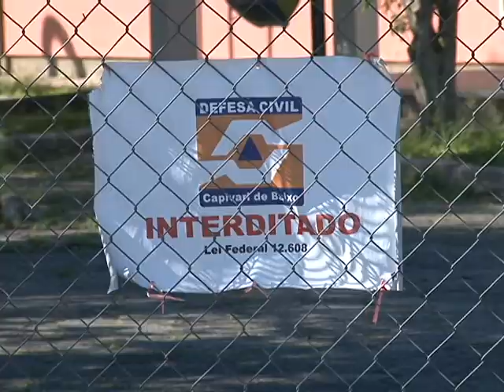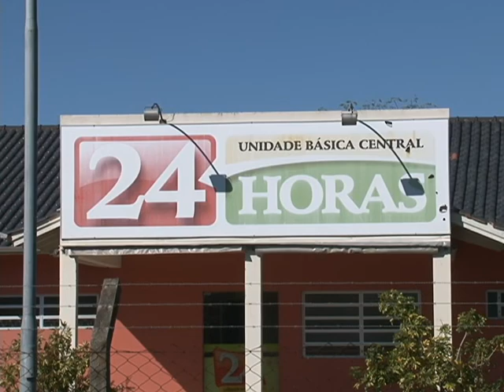Capivari de Baixo: comunidade reclama de demora na reforma da UPA 24 horas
A Unidade de Pronto Atendimento 24 horas, de Capivari de Baixo, interditada em outubro do ano passado, ainda continua fechada. A previsão para liberar o atendimento a população é somente no final deste ano